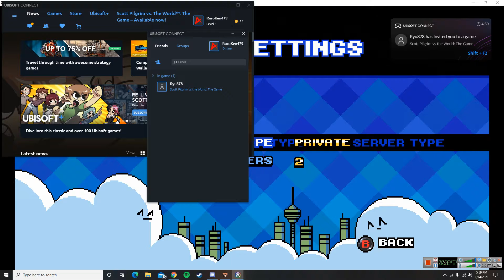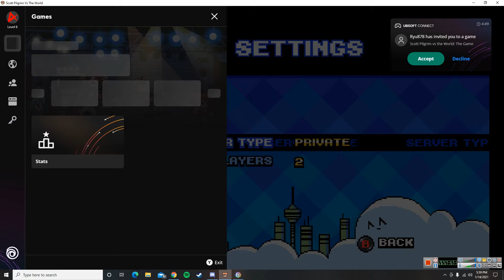Izzy Reviews: Scott Pilgrim vs. The World: The Game-Complete Edition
This is one of the games I frequented on 360, however the REAL disappointment lied in the Netplay. This is what you DON'T do which is release a game and not fix the most essential part of the game! Game published by Ugli..er Ubisoft.